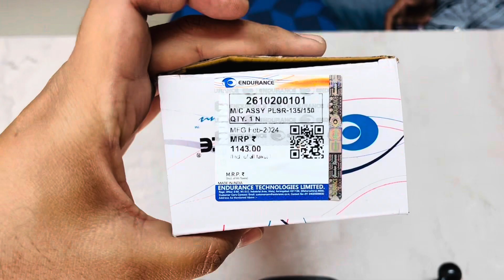Bajaj Pulsar Disc Break Problem ? Master Cylinder Price With Labour